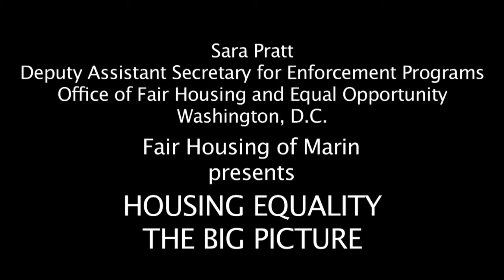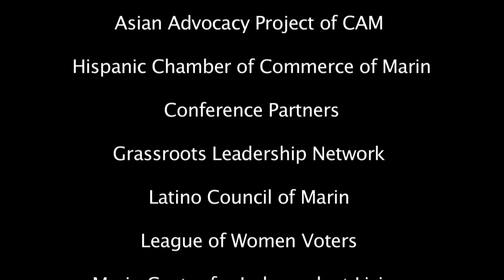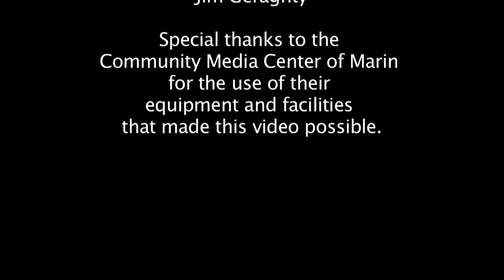Sara Pratt - Fair Housing of Marin Conference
Fair Housing of Marin
presents
HOUSING EQUALITY

Sara Pratt - Deputy Assistant Secretary for Enforcement & Programs Office of FHEO

Caroline Peattie
Executive Director

Adriana Ames
Educational Director

Conference Cosponsors

U.S. Department of Housing
and Urban Development

County of Marin

Marin Community Foundation

Marin Association of Realtors

West End Café

Homeward Bound of Marin

Marin Economic Forum

Novato Chamber of Commerce Marin

Environmental Housing Collaborative Marin

Interfaith Council

Asian Advocacy Project of CAM

Hispanic Chamber of Commerce of Marin

Conference Partners

Grassroots Leadership Network

Latino Council of Marin

League of Women Voters

Marin Center for Independent Living

Marin City Community Services District

Marin County Office of Education Marin

Partnership to End Homelessness

Marin Workforce Housing Trust

San Rafael Chamber of Commerce

Camera/Edit
Jim Geraghty

Community Media Center of Marin
for the use of their
equipment and facilities
that made this video possible.